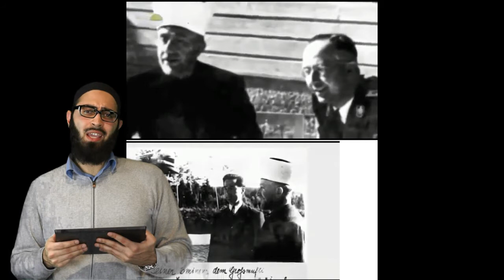Großmufti von Jerusalem und Adolf Hitler